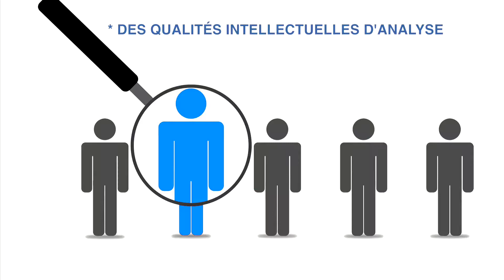Carrières chez Euromena Consulting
Bienvenue sur la chaîne officielle YouTube d’Euromena Consulting: Euromena Consulting est un cabinet de conseil en management reconnu au service d’acteurs privés internationaux, mais aussi d’autorités gouvernementales en Europe, au Moyen-Orient et en Afrique.
Fondé en 2006, le cabinet fournit un support stratégique et opérationnel pragmatique à ses partenaires. Nous aidons activement nos clients à améliorer leur performance avec une méthodologie très opérationnelle, aux résultats prouvés.